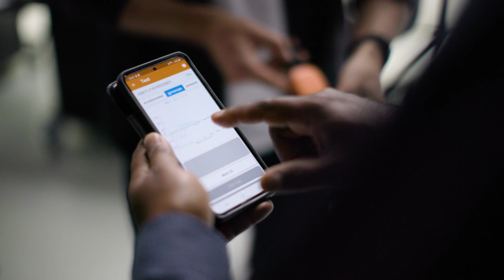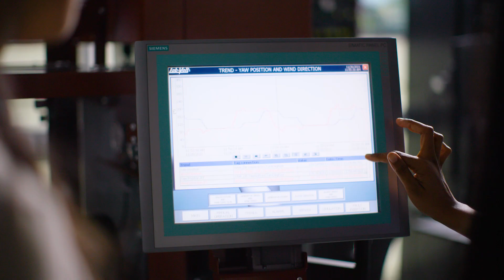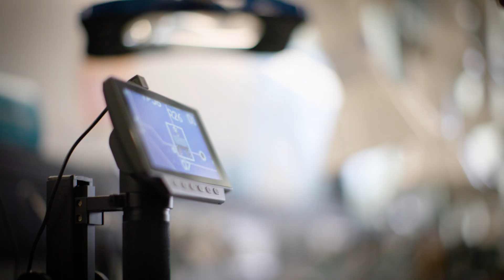Electrical and Electronics Engineering at Deakin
Collection, storage, and distribution of energy is one of the biggest challenges facing society today. With some of the best engineering facilities in Australia, project-oriented design-based learning, and industry workplace experience, you can graduate from Deakin's Electrical and Electronics Engineering course ready to solve these problems.